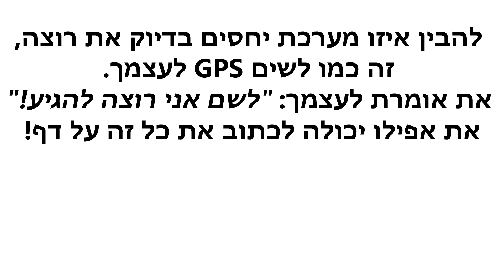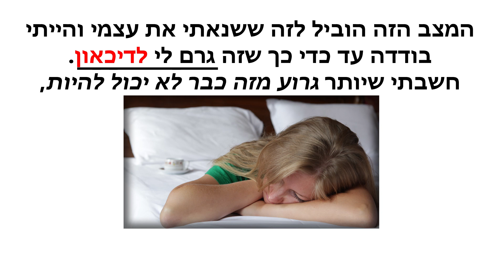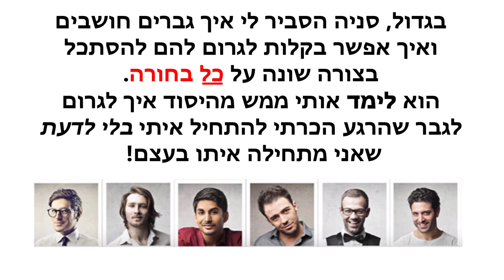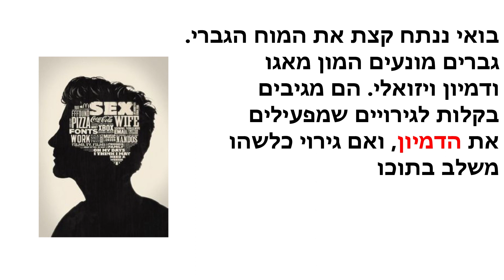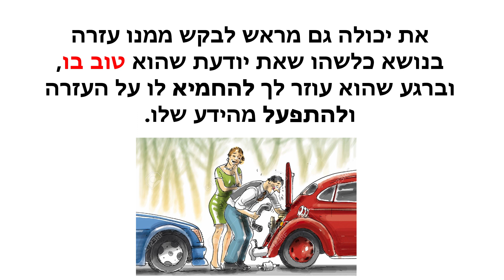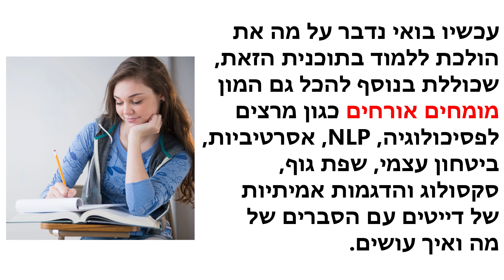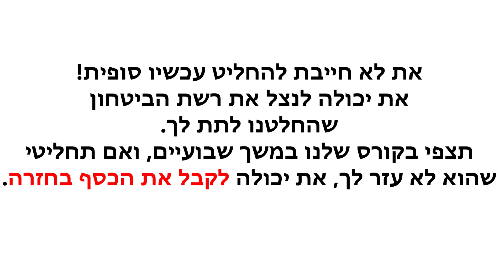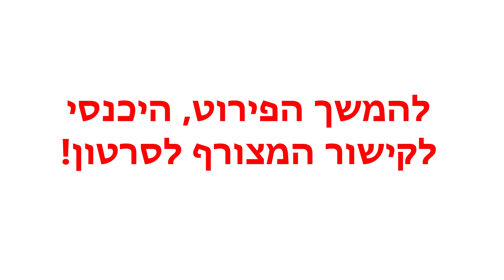איך לבנות זוגיות טובה?